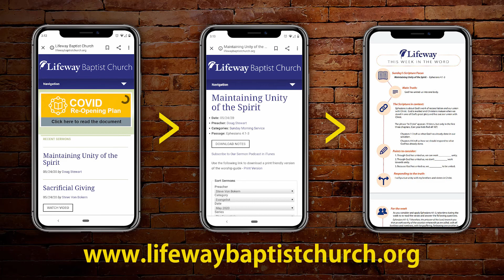December 6 AM Service